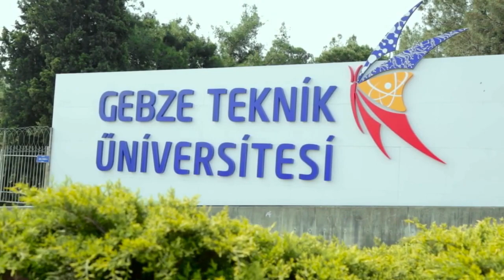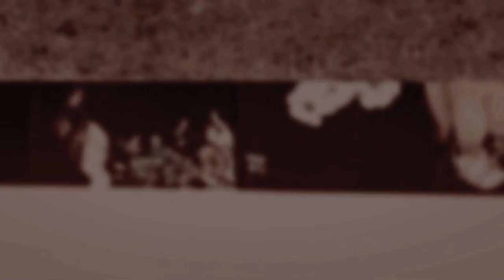Study in Turkey Erasmus at GTU - Ertuğrul GARİPARDIÇ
erasmusdays etkinlikleri çerçevesinde düzenlemiş olduğumuz video yarışmasına katılım gösteren Ertuğrul GARİPARDIÇ'ın videosu, iyi seyirler.